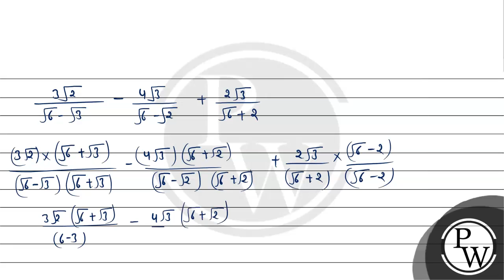Simplify: \( \frac{3 \sqrt{2}}{\sqrt{6}-\sqrt{3}}-\frac{4 \sqrt{3}}{\sqrt{6}-\sqrt{2}}+\frac{2 \...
Simplify: \( \frac{3 \sqrt{2}}{\sqrt{6}-\sqrt{3}}-\frac{4 \sqrt{3}}{\sqrt{6}-\sqrt{2}}+\frac{2 \sqrt{3}}{\sqrt{6}+2} \).